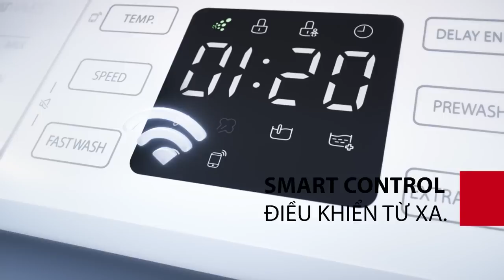Anh đồng ý yêu em đi em sẽ không để anh thiệt thòi đâu, vợ chồng hay nhất